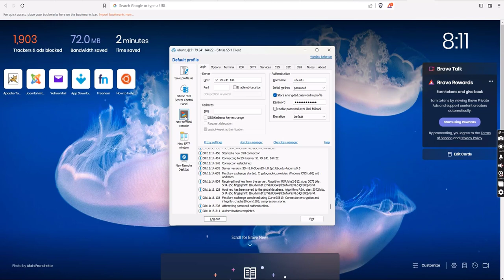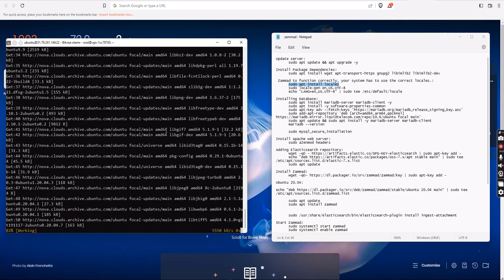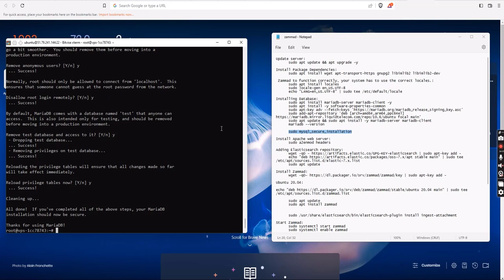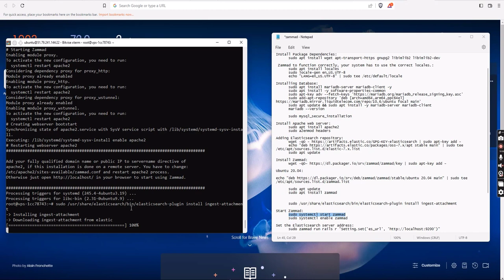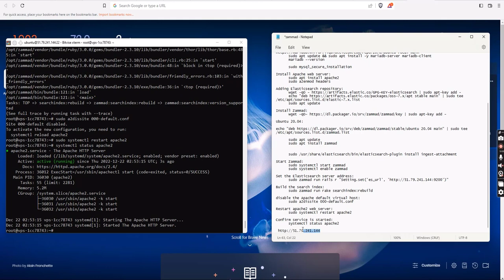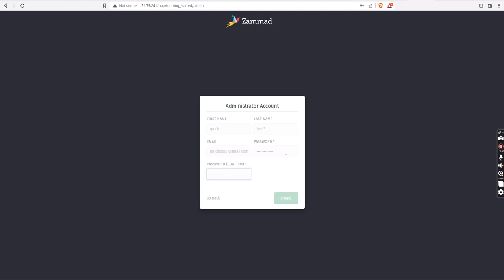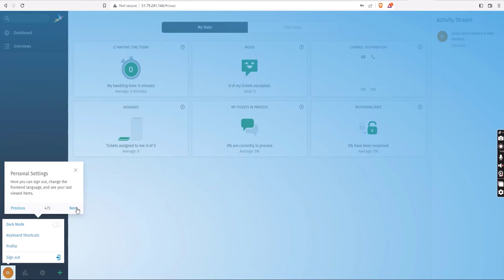How to install Zammad (Helpdesk System) in ubuntu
Update server:
 sudo apt update && apt upgrade -y

Install Package Dependencies:
 sudo apt install wget apt-transport-https gnupg2 libimlib2 libimlib2-dev

 Zammad to function correctly, your system has to use the correct locales.:
 sudo apt install locales
 sudo locale-gen en_US.UTF-8
 echo "LANG=en_US.UTF-8" | sudo tee /etc/default/locale

Installing Database:
 sudo apt install mariadb-server mariadb-client -y
 sudo apt install -y software-properties-common

sudo add-apt-repository 'deb [arch=amd64,arm64,ppc64el] focal main'

 sudo apt update && sudo apt install -y mariadb-server mariadb-client
 mariadb --version

 sudo mysql_secure_installation

Install Apache web server:
 sudo apt install apache2
 sudo a2enmod headers

Adding Elasticsearch repository:
wget -qO | sudo apt-key add

echo "deb stable main" | sudo tee /etc/apt/sources.list.d/elastic-7.x.list

Ubuntu 20.04:

echo "deb 20.04 main" | sudo tee /etc/apt/sources.list.d/zammad.list

 sudo apt install zammad

 sudo /usr/share/elasticsearch/bin/elasticsearch-plugin install ingest-attachment

Start Zammad:
 sudo systemctl start zammad
 sudo systemctl enable zammad

Build the search index:
 sudo zammad run rake searchindex:rebuild

disable the Apache default virtual host:
 sudo a2dissite 000-default.conf